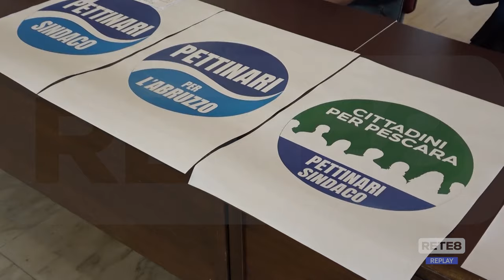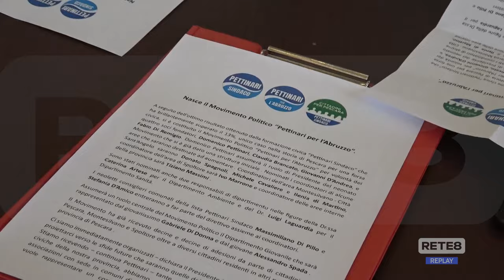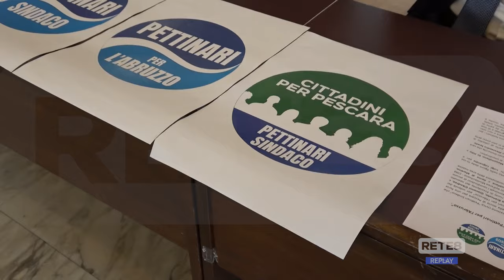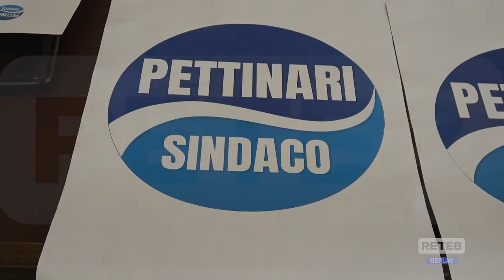Pescara - Nasce il Movimento "Pettinari per l’Abruzzo"